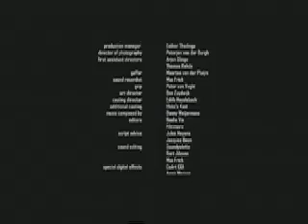spoorweg part 2